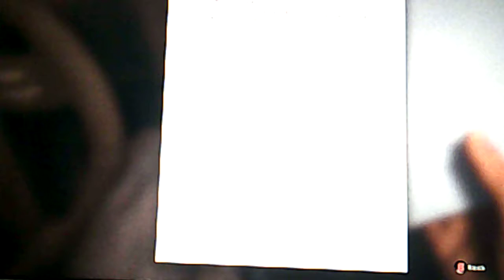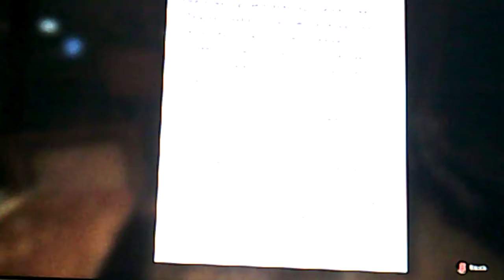Outlast part 1 What the hell is this place?